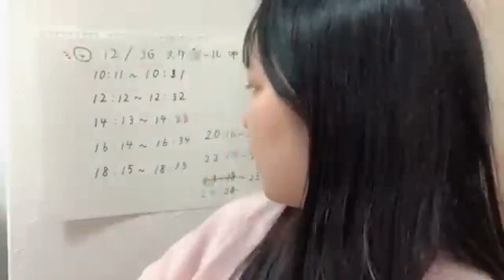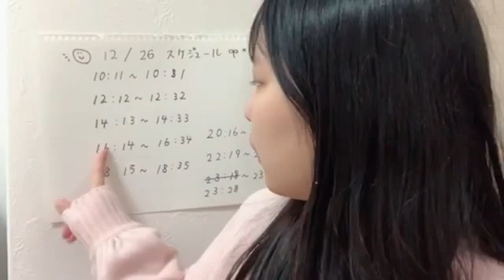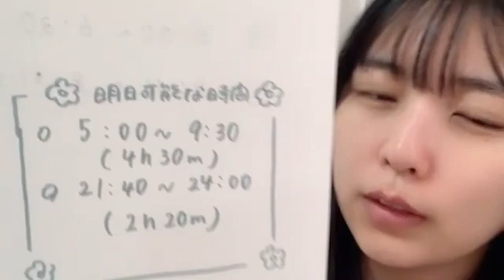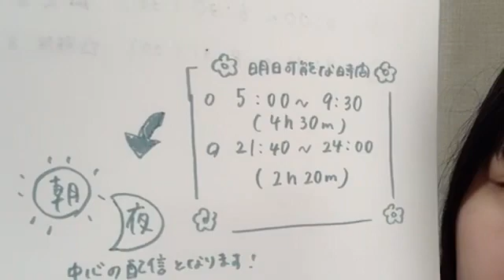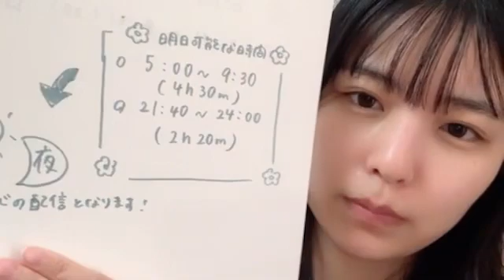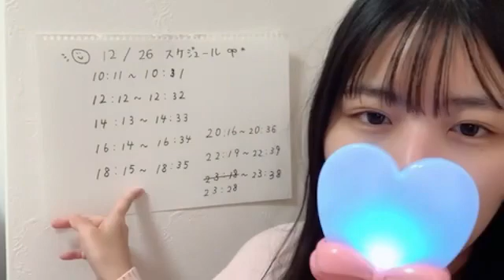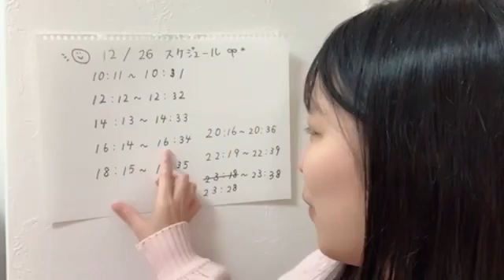小島愛子(STU48 2期生)2022年12月26日SHOWROOM